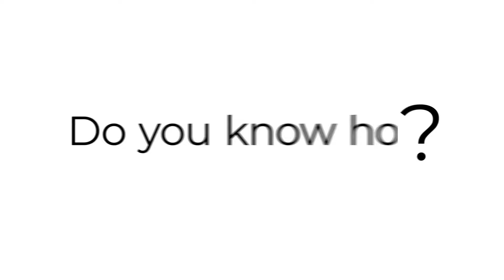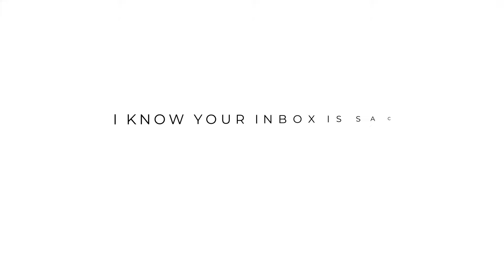How to Make a Great First Impression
Do you make your first impressions count? You only get one chance to make a good one! How can you improve your chances of making a good impression when it counts? First impressions are everything. In this video, Vanessa shares eight science-backed strategies to make an incredible, lasting, captivating first impression!

0:00-0:51 Introduction
0:52-2:07 Step #1 - Thin-Slicing
2:08-2:49 Step #2 - Self-Evaluation
2:50-3:46 Step #3 - Ideal Firsts
3:47-4:28 Step #4 - Perfect Your Handshake
4:29-5:27 Step #5 - Stand in a Launch Position
5:28-6:12 Step #6 - Avoid Bad Days
6:13-6:54 Step #7 - Think About Your Ornaments
6:55-7:45 Step #8 Point Your Toes Towards the Person You’re Meeting
7:46-8:18 Subscribe for Insider Tips at

If you’re ready to level up your charisma, check out our flagship online course, People School:

People School is a 12 step video based training program designed to increase your interpersonal intelligence. If you want to learn how to rapidly build trust, spark excitement, develop meaningful connections, stand out from your peers, and finally achieve all of the things you know you’re capable of, People School was created for you.

With 12 modules – each one built around a unique human behavior law – People School is the only science-based training program that provides you with actionable lessons to learn the skills you need to succeed.

Step-by-step, People School will teach you how to create authentic and meaningful connections with anyone… and accelerate your success. People School has already helped thousands of smart, driven, people from all over the world go from feeling “stuck” to leapfrogging their peers, landing clients, and becoming top performers at places like Google, Hertz, Microsoft and many more.

✔ W E B S I T E